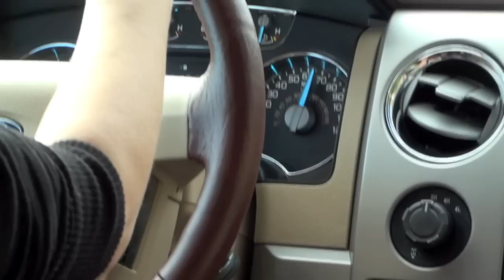I like it Fast and Big!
Win my HAT! I can autograph it!